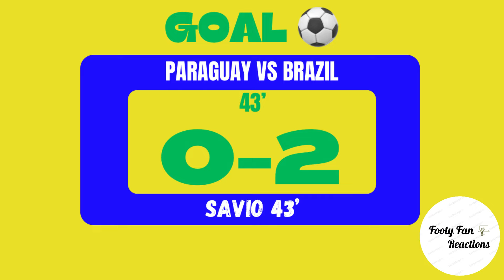BRAZIL Fans Celebrate to PARAGUAY 1-4 BRAZIL | COPA AMERICA 2024 Group D Round 2 | 29-06-2024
Experience the thrilling reactions of Brazil fans as they celebrate a dominant 4-1 victory over Paraguay in the Copa America 2024 Group D Round 2! Watch as Vini Jr. dazzles with a brilliant brace, leading Brazil to a comfortable win. Fans rejoice over each goal, showcasing their passion and excitement for the team’s performance. Don’t miss these epic fan reactions to Brazil’s impressive display on the pitch! 🇧🇷⚽🎉

00:00 - Intro
00:18 - PAR 0-1 BRA
02:38 - PAR 0-2 BRA
04:54 - PAR 0-3 BRA
07:22 - PAR 1-3 BRA
09:21 - PAR 1-4 BRA

Special thanks to these 6 channels.

  1. ​⁠​⁠ ​⁠​ @talkfootballhd ​⁠
  2. ​⁠ ​⁠​⁠ @kheraeesh ​⁠
  3. ​⁠ ​⁠​⁠​⁠​ @FootballCarnage ​⁠
  4.   @ThomasSouza9 ​⁠ ​⁠​⁠ ​⁠
  5. ​⁠ ​⁠ @Real_Talk_tv ​⁠
  6.  ​⁠​⁠ ​⁠@SaeedTV_ ​⁠ ​⁠​⁠ ​⁠ ​⁠ ​⁠ ​⁠ ​⁠​⁠ ​⁠ ​⁠ ​⁠ ​⁠​⁠​⁠ ​⁠ ​​⁠​⁠

🏆 FULL CREDIT 🏆 to ALL of the Content Creators that appear in this video. It takes real bottle and enthusiasm to go on camera for your love of the game, so PLEASE make sure you show them all some love and Subscribe to their channels above!

Each channel offers a unique and passionate take on the game, providing an extraordinary viewing experience for football fans everywhere.

Together, we celebrate the beauty and drama of the beautiful game!

Thank you for being part of this thrilling football journey! ⚽🙌